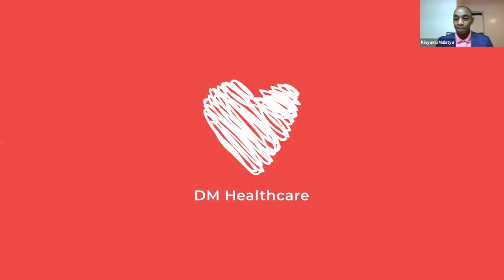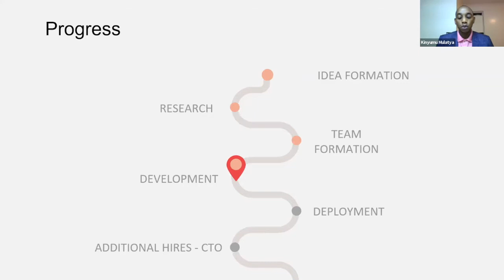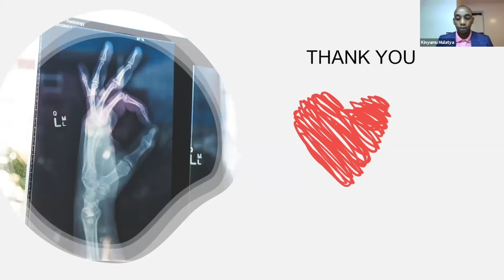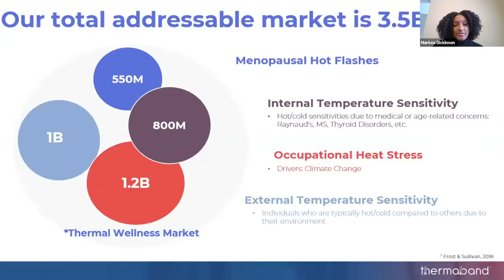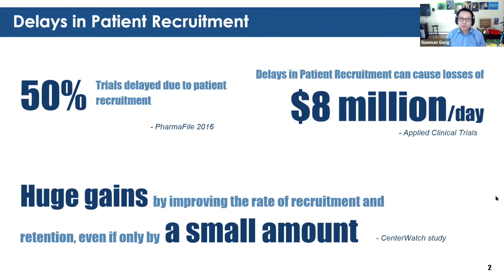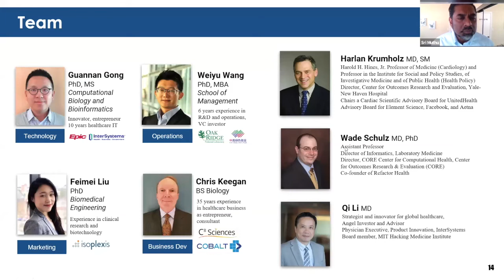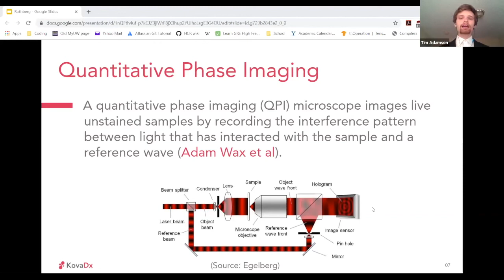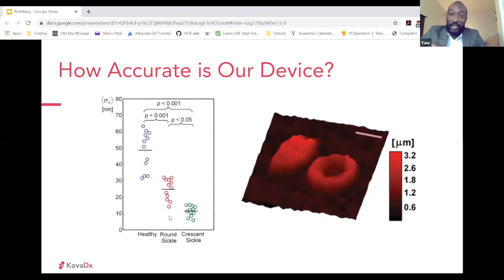Rothberg Catalyzer Prize At Yale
This $15,000 cash prize is awarded by the Yale Center for Biomedical Innovation and Technology and the Tsai Center for Innovative Thinking to the best student-led venture focused on developing an innovative hardware and/or AI solution to a medical challenge.